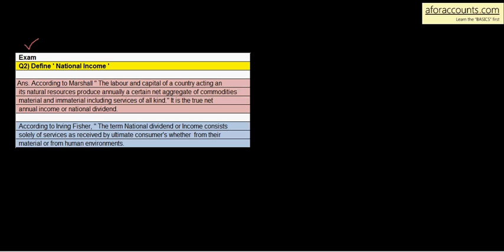8.2_National Income : Definition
National Income defined by AforAccounts.com